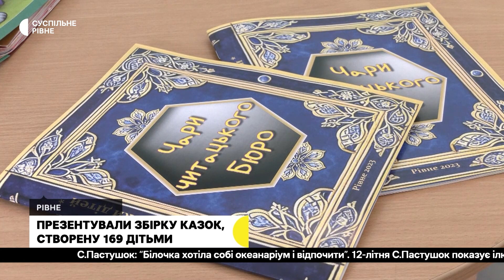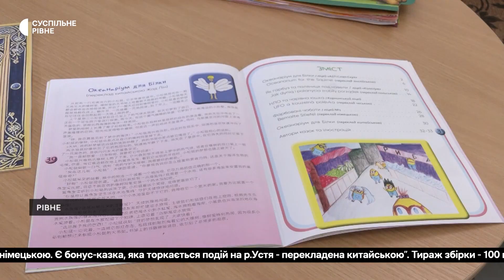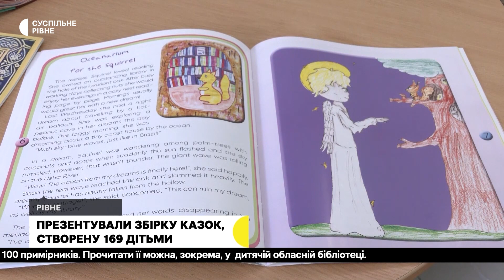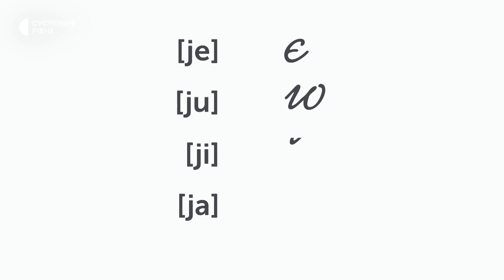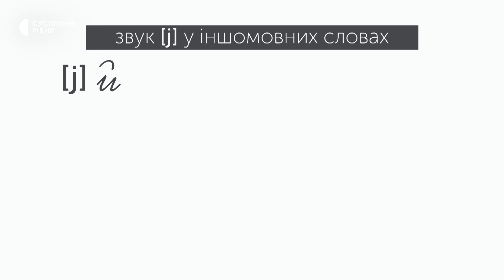Навчання лікарів від американських колег, рушник-єднання, 169 дітей створили книгу | 11.05.2023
-  Представники медичної асоціації Америки навчали рівненських лікарів.

-  Полотно з вишитими орнаментами різних регіонів. Із Волині до Рівненщини передали рушник-єднання.

- Писали оповідання та малювали ілюстрації. У Рівному презентували книгу, яку створили 169 дітей.

- Понад сотня учасників з усієї області. У Рівному відбувся гала-концерт фестивалю "З вірою в майбутнє".